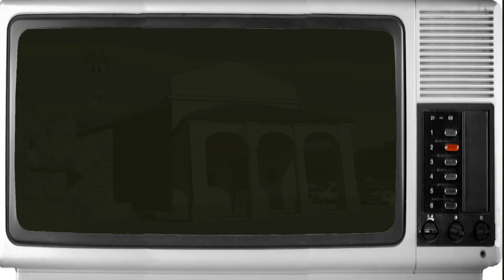Borgo D'Ale Marcello Bergamo MTB cup 2018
Altri video su